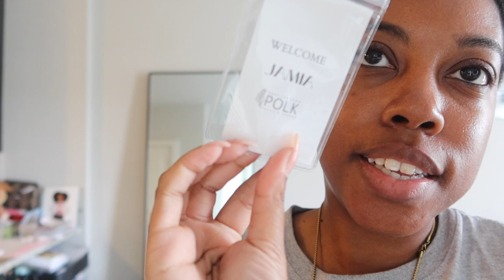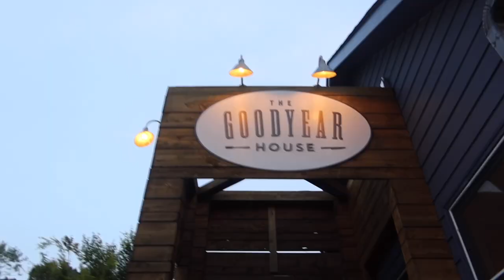Weekly Vlog | Destination Wedding Week Prep + Civil Ceremony at the Courthouse | Zenese Ashley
Hey y'all! Welcome back ... This week's vlog is all of the preparation leading up to our destination wedding! That also includes us legally getting married in the states before we head to Mexico for our wedding!
I complete a last minute DIY project for our guests welcome bags, get my hair done and all of the things to prep for our wedding.
I hope you all enjoy this vlog... Next up, we're heading to Mexico to get married surrounded by all of our family & friends!

THINGS MENTIONED/SHOWN:
My Hair Stylist - IG:@alanamicaela.co
Welcome bag key card holders
White Dress (currently sold out)